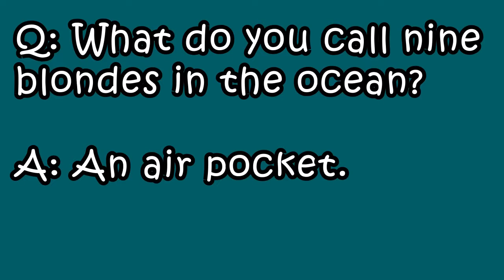[Sex or Jokes] Blondes at Sea